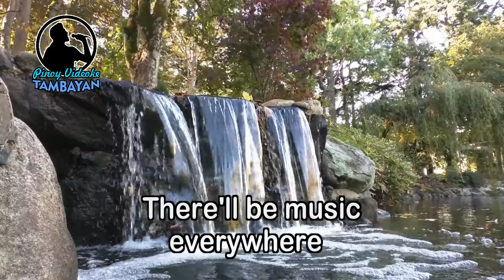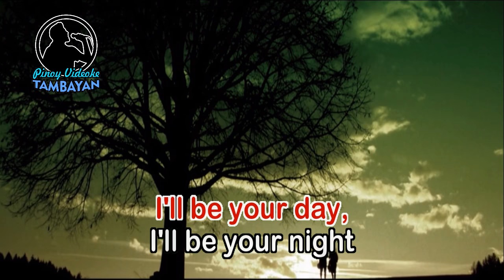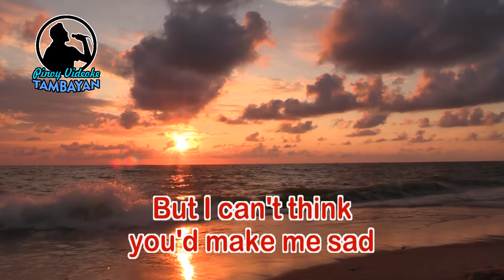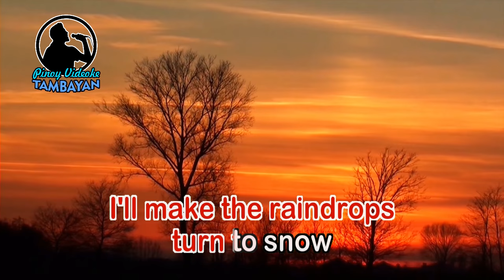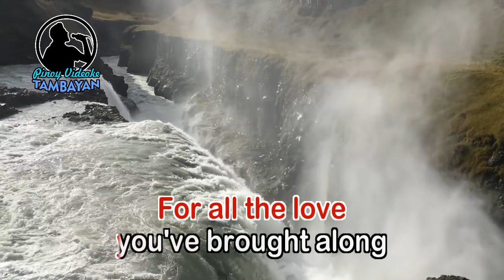Words and Music - Andy Gibb (KARAOKE VERSION)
"Words and Music" was the first single released by Andy Gibb, reaching number 78 in Australia and number 29 in New Zealand.